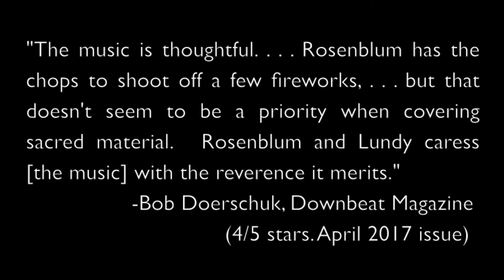Teaser for Debut Album Instead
Ben Rosenblum's debut album as a leader, entitled Instead, is out now and available for purchase at CD Baby Amazon iTunes and more.

Featuring jazz legends Curtis Lundy on bass and Billy Hart on drums, Instead consists of six original compositions and five jazz tunes composed by other musicians, including songs by Duke Ellington, Charlie Haden and Sonny Clark. Instead is deeply rooted in the hard bop tradition, but showcases Ben's modern melodic sensibility and musical versatility on a wide range of different material.

"The music is thoughtful. . . . Rosenblum has the chops to shoot off a few fireworks, . . . but that doesn't seem to be a priority when covering sacred material. Rosenblum and Lundy caress [the music] with the reverence it merits."
-Bob Doerschuk, Downbeat Magazine (4/5 stars. April 2017 issue)

"Certainly the kind of cat that's going to go the distance"